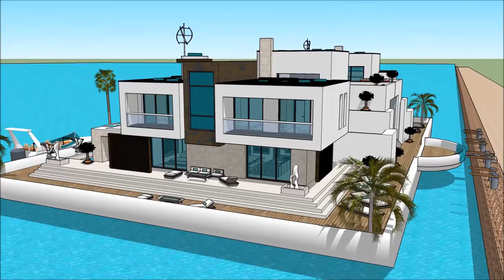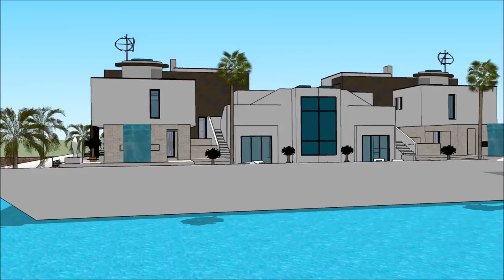منزل عائم Yacht home KUWAIT YACHT SHOW INTERNATIONAL BOAT SHOW 2018 Exhibition and expo Luxury Ya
The houseboatzania launching an innovative high-end luxury yacht houseboat home design potentially as a display of exhibition of the منزل عائم  Yacht home KUWAIT YACHT SHOW INTERNATIONAL BOAT SHOW 2018  Exhibition and expo  Luxury Ya.

The collection of the Houseboatzania concept of منزل عائم  Yacht home KUWAIT YACHT SHOW INTERNATIONAL BOAT SHOW 2018  Exhibition and expo  Luxury Ya consists of high luxury and architectural art pieces in minimalism combined with living on the waterfront of the harbour of

The houseboat yacht design has the basis to sustain living with high standards and contemporary structural design at منزل عائم  Yacht home KUWAIT YACHT SHOW INTERNATIONAL BOAT SHOW 2018  Exhibition and expo  Luxury Ya with numerous of prospects for excessive living and celebrating the desire of life worldwide: